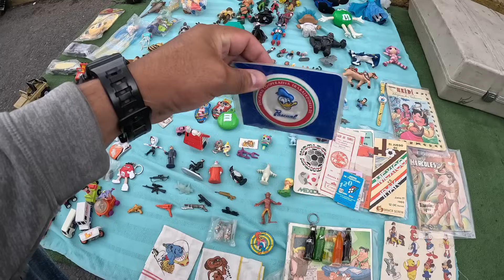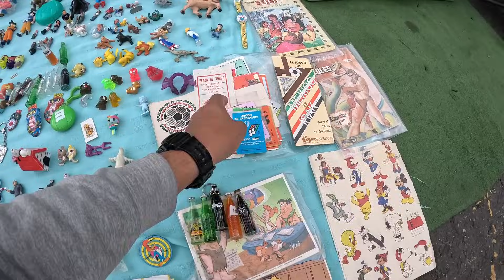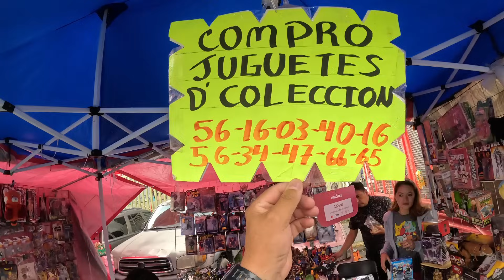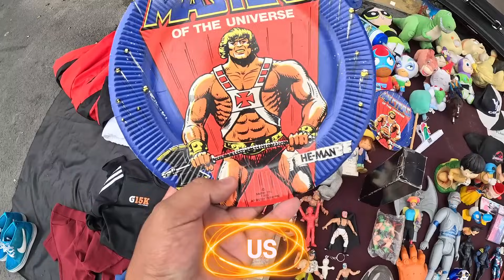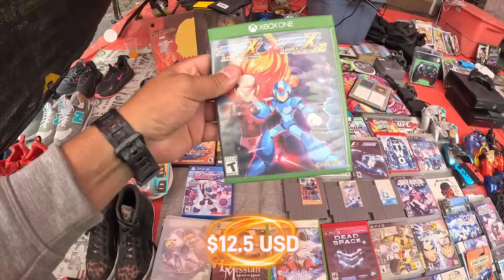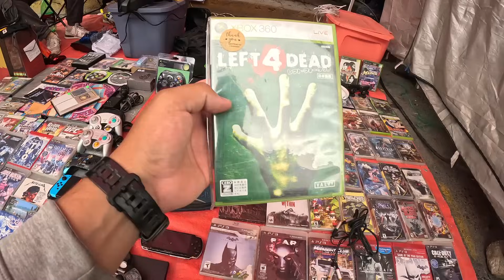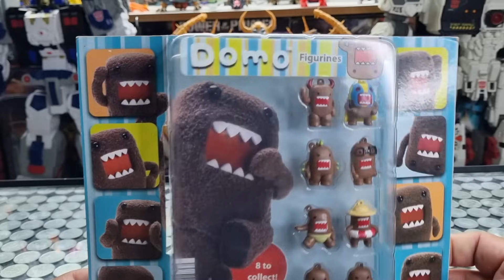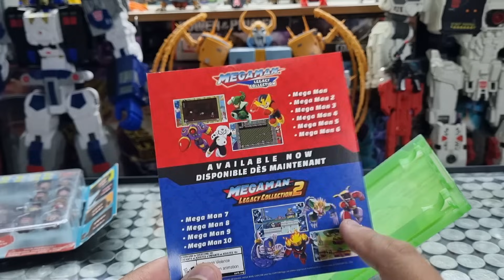Comprando VIDEOJUEGOS y JUGUETES de los 90's en el TIANGUIS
El día de hoy nos iremos al Tianguis de cárcel o también conocido como el tianguis de Santa Marta o el tianguis del Salado en búsqueda de esos buenos juguetes para la colección